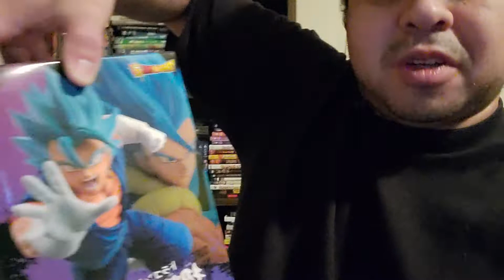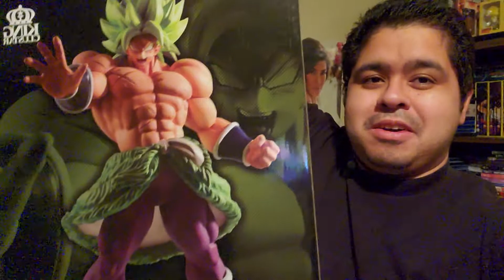Happy Birthday Akira Toriyama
happy 66th birthday to the man the legend